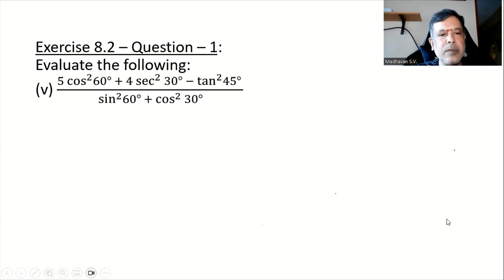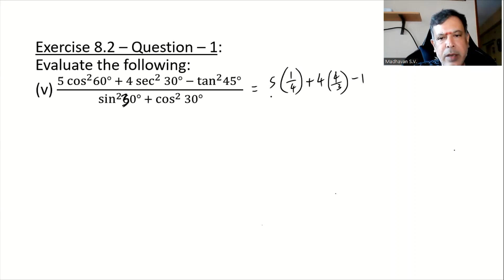73 - NCERT - Class X - Math - Ex. 8.2 - Q1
Solved question 1 of exercise 8.2 related to trigonometry.